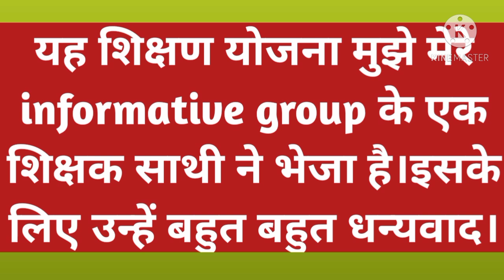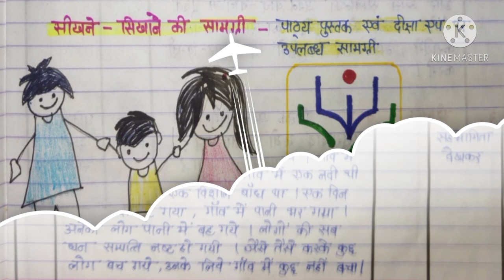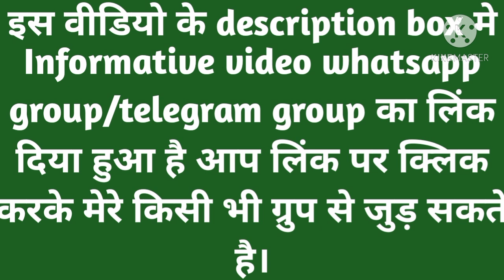कक्षा 5 हमारा परिवेश शिक्षण योजना।।प्रकरण-परिवार कल,आज और कल।।class 5 hamara parivesh shikshan yojna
साथियो आज की इस वीडियो मे हम कक्षा 5  हमारा परिवेश  शिक्षण प्लान बनाना सीखेगें।ये शिक्षण प्लान  मुझे मेरे informative ग्रुप के एक एक्टिव मेंबर  ने भेजा है ।इसके लिए उन्हें बहुत बहुत धन्यवाद।इस शिक्षण प्लान की मदद से हम बच्चो को परिवार कल ,आज और कल पाठ पढ़ाएंगे।आप इस शिक्षण प्लान मे कुछ परिवर्तन करना  चाहते है तो कर सकते है।अन्यथा ऐसे का ऐसा ही बना सकते है।

और अगर आप टेलीग्राम का उपयोग करते है तो नीचे दिए गए लिंक पर क्लिक करके आप मेरे informative video telegram ग्रुप से जुड़ सकते हैं।

आपको टेलीग्राम ग्रुप या व्हाटसअप ग्रुप मे से किसी एक ग्रुप मे जुड़ना है।